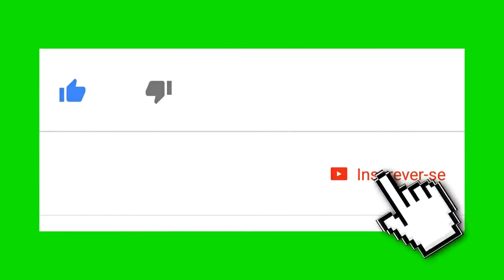TEASER DETALHADO DE VINGADORES ULTIMATO | MREIS GEEK #88